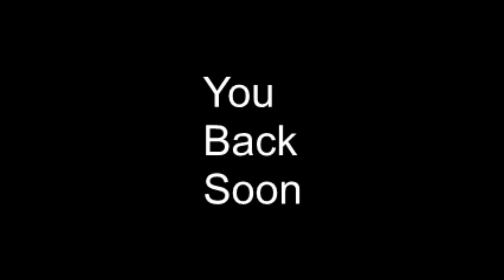Space News Episode 5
Happy Superbowl everyone! it is time for Darth Maul to "visit" MetLife Stadium.